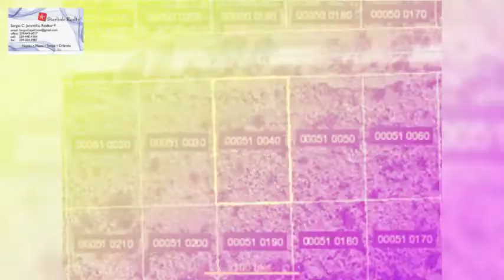VENTA DE LOTES O TERRENOS O PARCELAS DE 1000 MTS 2 , PARA HACER SU CASA